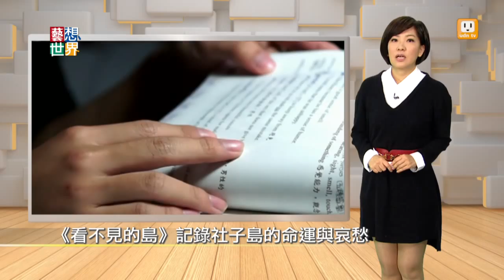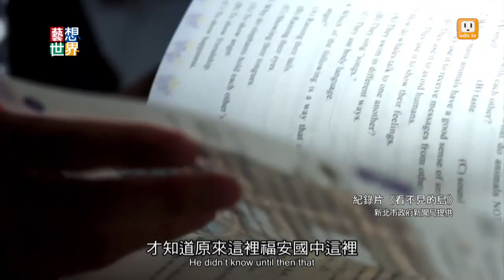《藝想世界》《看不見的島》記錄社子島的命運與哀愁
「社子島」是一座島嶼嗎?
台北市長選舉剛剛落幕，相信大家都知道了正確答案。台北市社子島，1963年的「葛樂禮」風災後，被列為洪水氾濫區，1970年下令禁止建設，島上的發展從此停滯，如今島上300多家的印刷廠，還得面對兩岸服貿協議的衝擊。紀錄片導演楊力州，用鏡頭記錄了這個首都裡，被遺忘的邊陲角落，這些年的命運與哀愁。